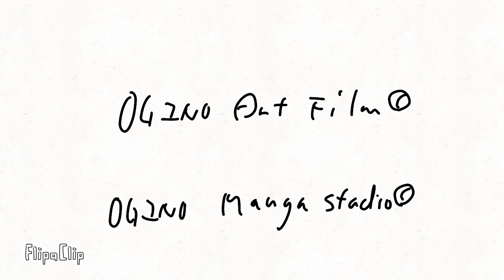エイリアン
アニメを描いた。アニメーション